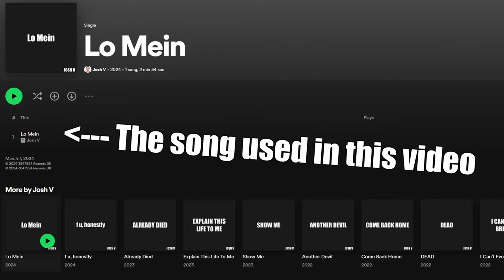Onward VR Moments That Make Me Laugh On The Inside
SQUAD UP with Josh V, Ohlvann and Giggles in Onward VR!